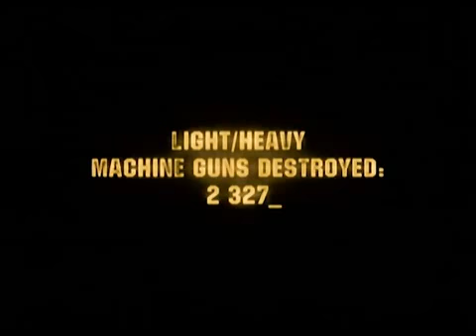Isuzu Delivers in Rachel..avi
ISUZU OPERATION MANDUME